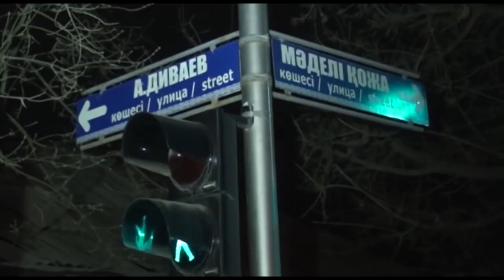Экстренный вызов (19.02.2018) / Новости Отырар